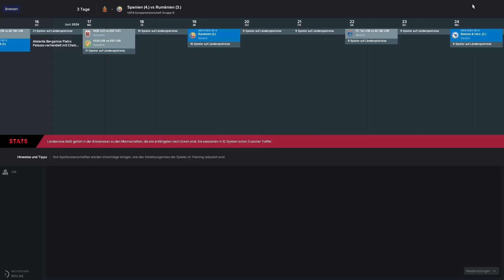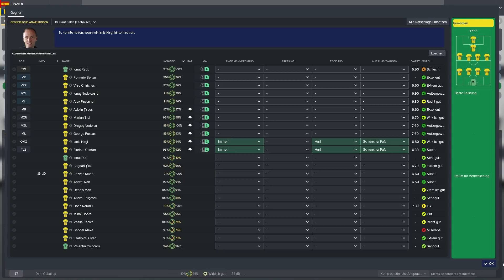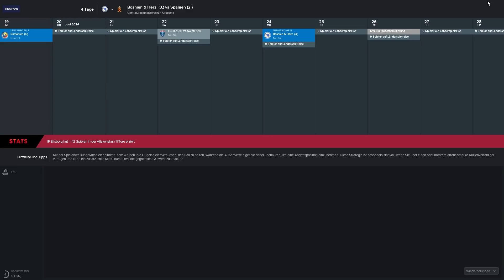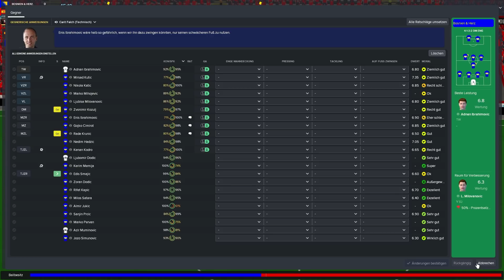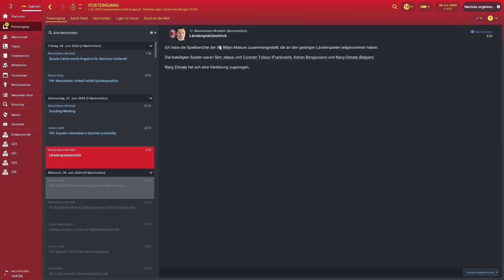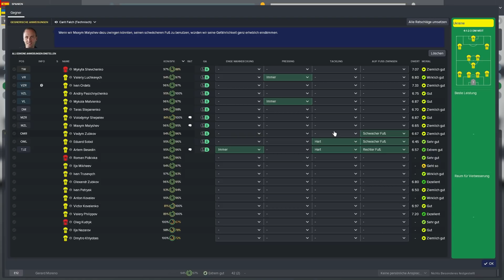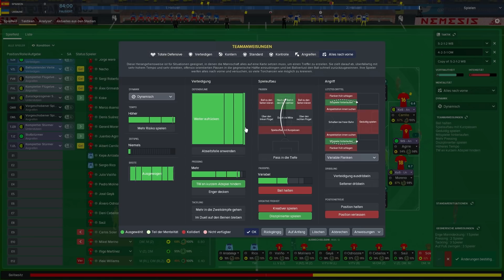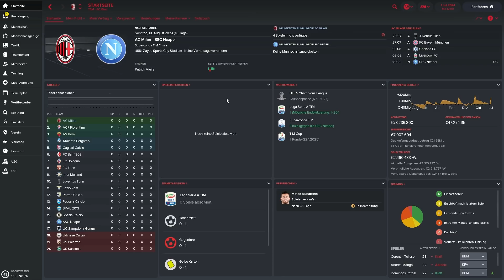FM18 - #123 - Das Zittern | Journeyman | Football Manager 2018 (Sega)